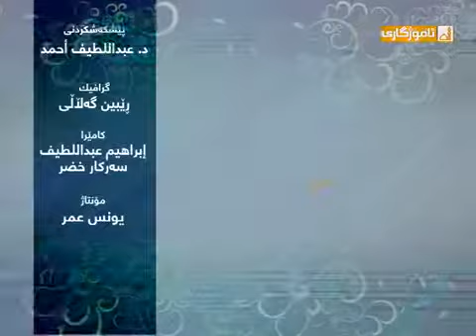د. عبداللطيف احمد پرسیار و وەڵامی شەرعی